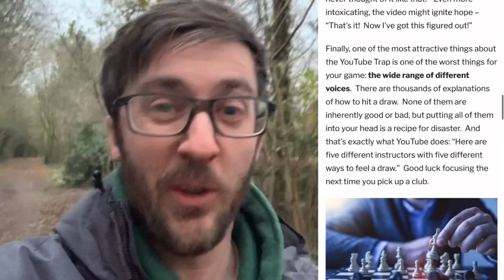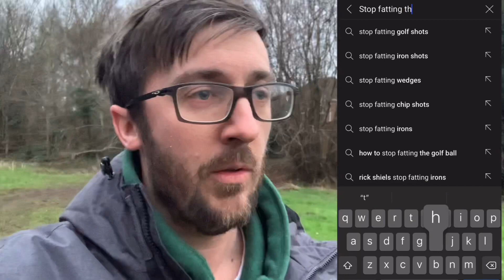Rick Sheils and Mark Crossfield underfire? Delete YouTube?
In the last ten years YouTube golf instruction has taken off ! Rick Sheils now has over 2 million subscribers an absolutely amazing achievement and he has more than doubled his nearest rival in terms of subscribers! Many of the Pros online have helped many golfers for free at the point of Service !and they have all aimed instruction at different level of golfers ! This instruction has given  better knowledge of the golf swing to golfer and got people into the game without costly lessons!

What do you think to this article and have you improved by following what a video has told you to do !?

No right or wrong answers but don’t be a hater. Nothing nice to say comment on any channel. Insult, hate and upset are not welcome here.

I’m a small channel, just talking about golf ?

Interested to know your thoughts ?